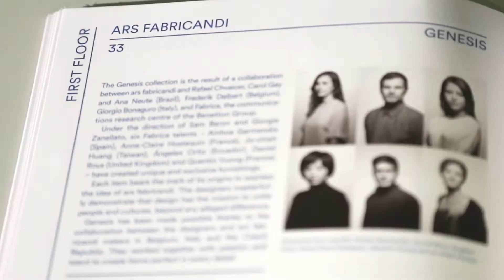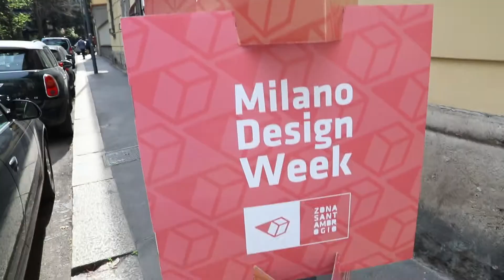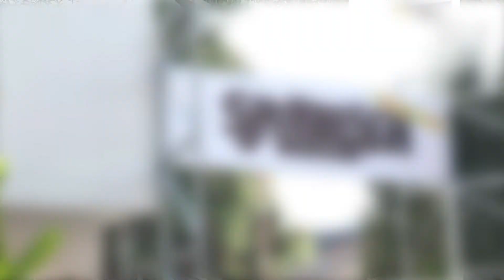OFF Milan 2017 : day 1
Au programme de cette première journée de ballade dans les allées du OFF : l’exposition « Linking Minds » au Palazzo Litta, les jeunes talents de la galerie Rossana Orlandi, les créations de Marcel Wanders pour Moooi en zona Tortona et une installation folle de Tokujin Yoshioka avec les OLED de LG….